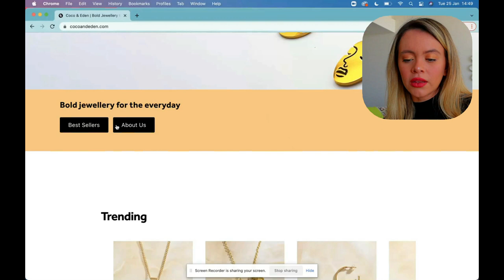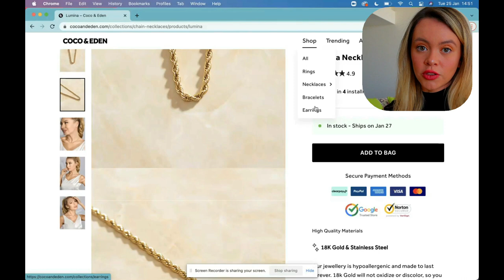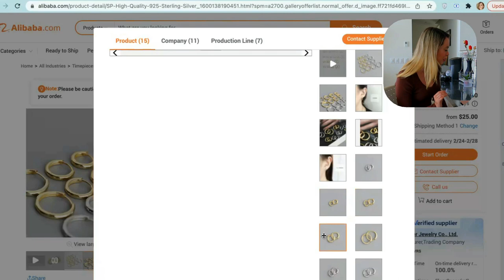La *estafa en Instagram* de convertirte en embajador de una marca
En este video hablamos de la estafa en Instagram que se ha vuelto muy común, donde diferentes marcas te escriben por mensaje directo y te ofrecen convertirte en embajador de su marca, pero el truco está en que a ti te venden los productos con un descuento generoso para que pruebes sus productos, lamentablemente te llega algo totalmente distinto a lo que pides y pues la marca espera que tu promuevas los productos con tu comunidad.

En el video de hoy vamos a hablar de mi experiencia con la marca Coco and Eden con la finalidad de que ustedes no caigan en las manos de marcas de dropshipping que solo buscan beneficiarse de personas que están buscando iniciar colaborando con alguna marca.

Deli ._.

Si te gustó el video, los lunes y jueves estaré subiendo contenido :)

estafas en Instagram/ Protegerte de estafas/ Embajador en Instagram/ Colaboración con marcas por Instagram.